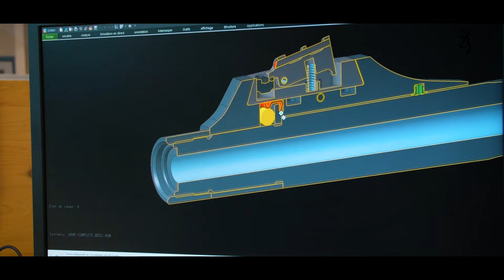BAR 4X - The one and only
The new BAR 4X is fully configurable. Choose from 4 engravings and 5 types of stocks and forearms and create the rifle of your dreams.
Customization, but not only. In addition to making the BAR 4X configurable, we have improved some of the gun's technical points: a revolutionary system of modular sights, an improved handcocking with a larger knob and a 25% shorter stroke and finally improved accuracy thanks to a threaded barrel assembly on the receiver.